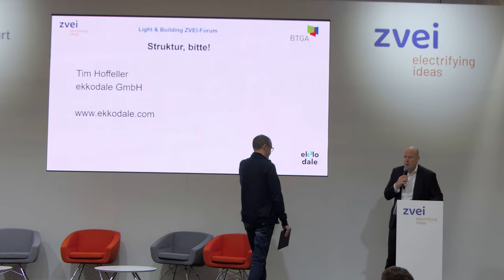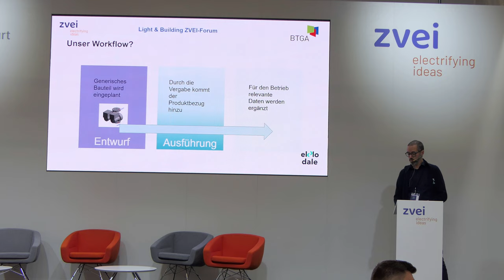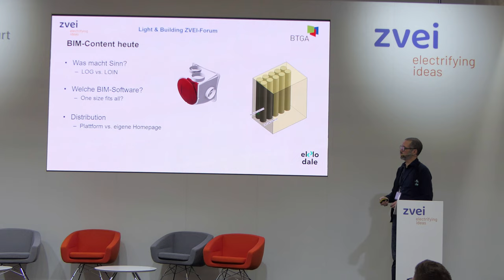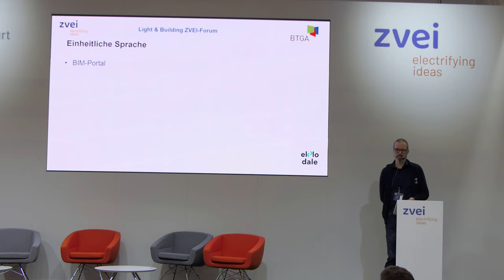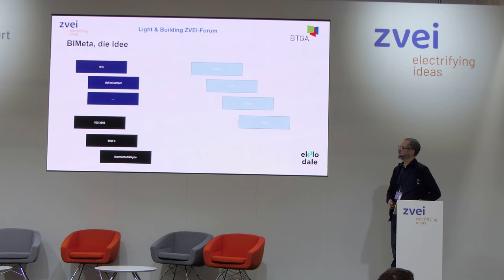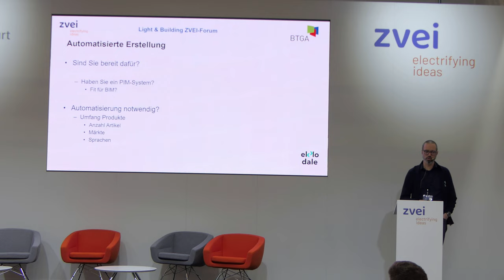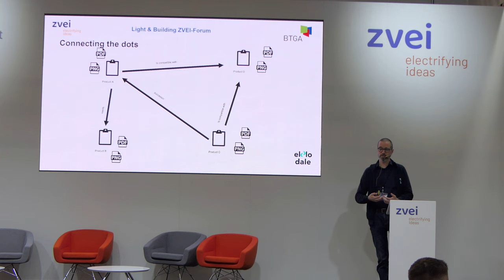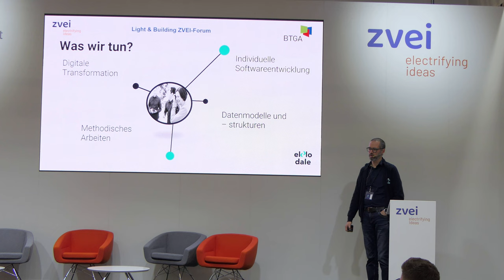Struktur bitte! | Tim Hoffeller | ekkodale GmbH | BIMeta | BTGA | Light + Building 2024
Tim Hoffeller - ekkodale GmbH @ekkodalegmbh6253 @btgatv